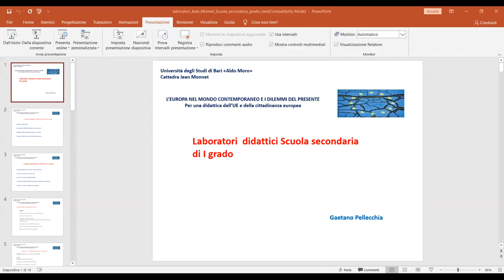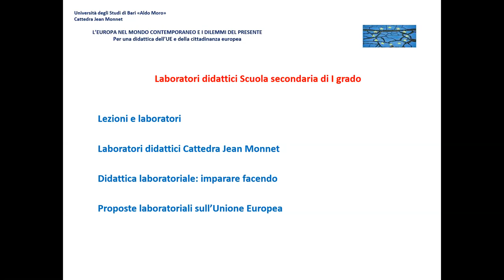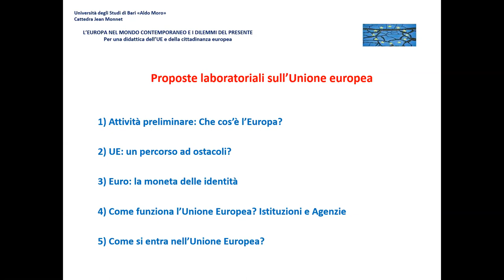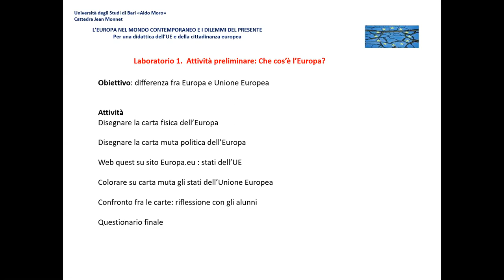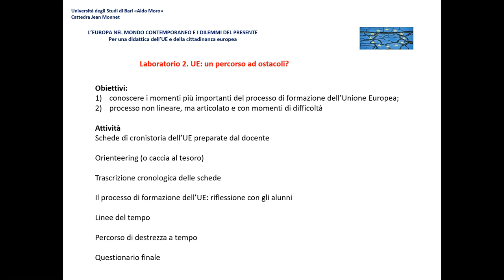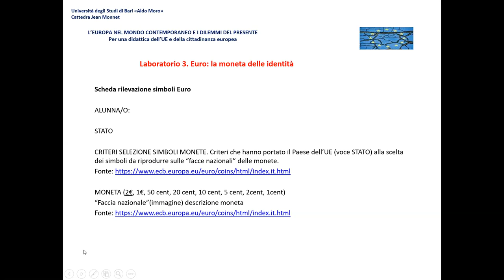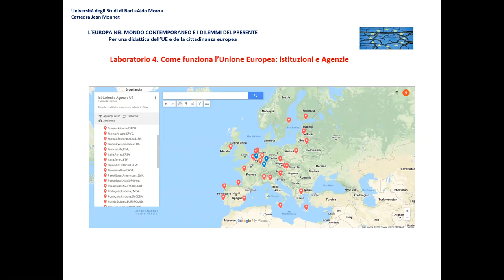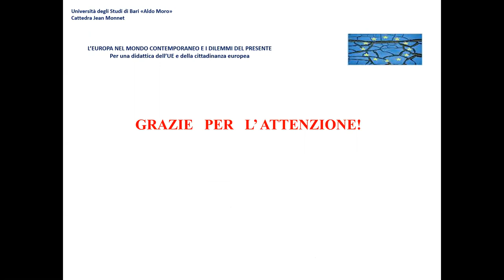Laboratori per le scuole secondarie di primo grado, a.a. 19/20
LABORATORI DEL SECONDO MODULO: CITTADINANZA, STORIA, EDUCAZIONI
Video-registrazioni per la conclusione a distanza del corso, causa Covid-19